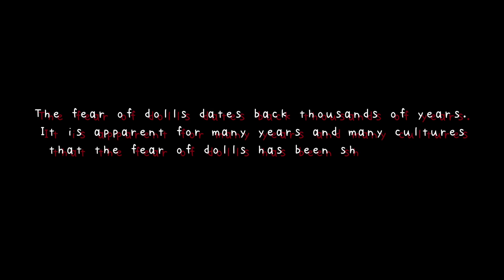Chucky 2.0 .. Child's Play Reboot Review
This is up way later then I wanted it to be... I be resting ya'll. See my thoughts on the "Smart Devices" are gonna kill us... Reboot... of Child's Play!

Like what you see? 👀 Good, well how bout’ following me for weekly new content. You watched one of my videos... so, why not take the plunge —v and become obsessed. You and your significant other can “Mykey and Chill”... with some Pizza and a camera... Okay, that sounds a little weird

🤖Anyway. Here is some links and stuff 🤖

Channel Names on YOUTUBE:
Mykey Glover and Mykey Machine

Equipment: 📸 🎥
iPhone XS 📲
Moment Battery and Regular Cases
Moment Wide Lens
DJI Osmo Mobil
DJI Osmo Pocket
Rhode ME-L microphone
Cannon Camera
Sony Camera

Lighting by SunPak Lights. {Ring Lights, Softbox, Portable Light Kits, Overhead Lighting}

Backdrops: Various Supplies but most famous ones are from Savage Photography/Videography Backdrops.